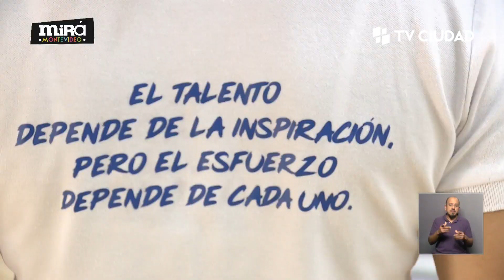Mirá Montevideo - 2/12/2021